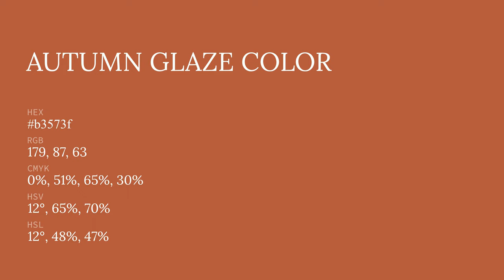Autumn Glaze color b3573f hex color - Orange color - Cool color b3573f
What color is Autumn Glaze ? b3573f hex color - Orange color - Cool color b3573f

Hex b3573f Color Code is also known as Autumn Glaze color.